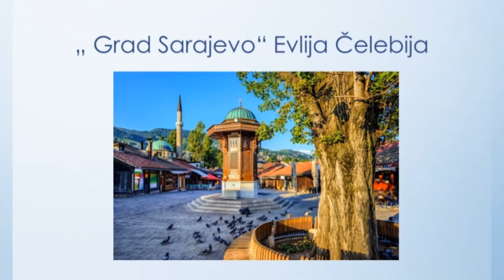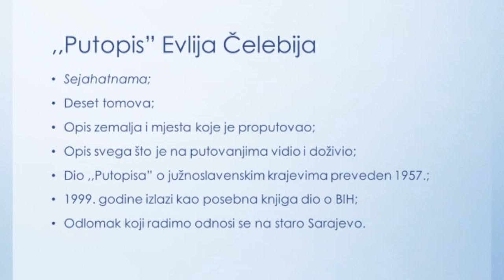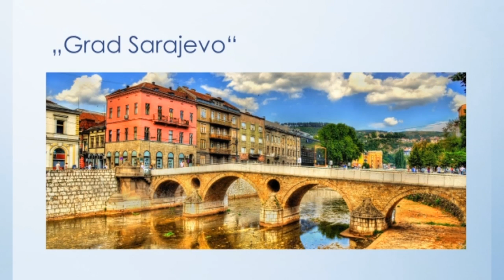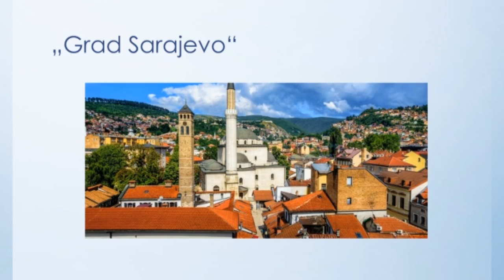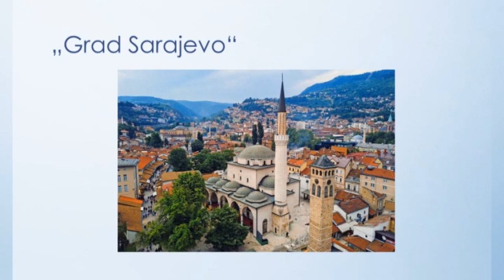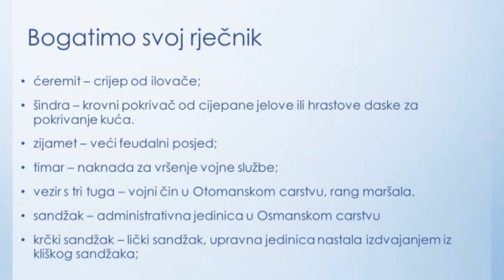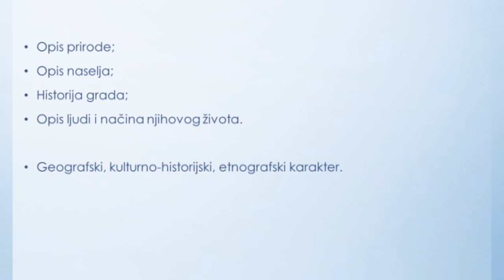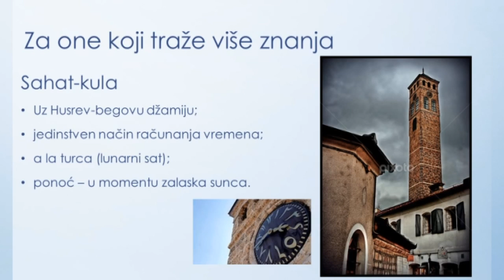8. osnovne 02.03.2021.